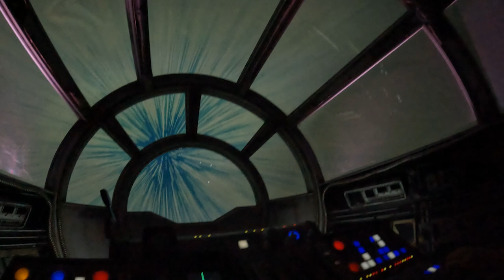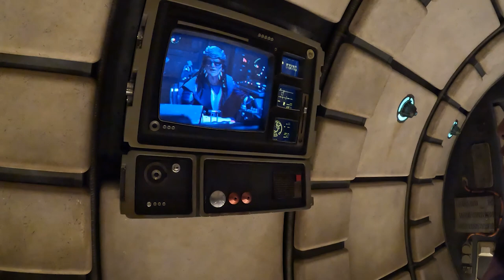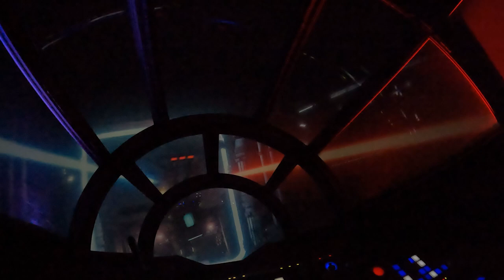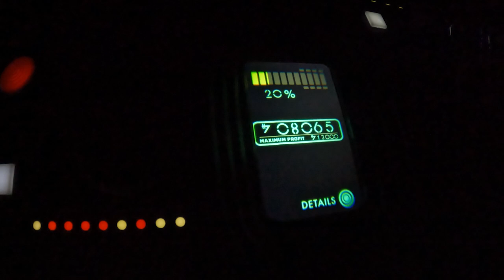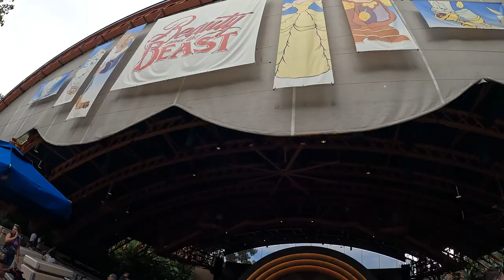SupaAdventures | Disney's Hollywood Studios - Disney World Vlog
We hit Hollywood Studios in Disney World and did a lot of photos with Riza's favorite Disney characters. And built a BB8 at the Star Wars area. Also food

0:00 - Welcome to Hollywood Studios
0:43 - Mickey & Minnie's Runaway Railway (Full Ride)
4:45 - Meeting Disney Characters (and getting touched by Woody)
5:25 - Indiana Jones: Epic Stunt Spectacular!
5:28 - Frozen Sing-a-long
8:48 - Star Wars: Galaxy's Edge
9:17 - Millennium Flacon: Smugglers Run (Full Ride)
15:14 - Droid Depot (Building a Custom BB8 Droid)
18:48 - The Twilight Zone Tower of Terror
21:11 - Beauty and the Beast Live on Stage